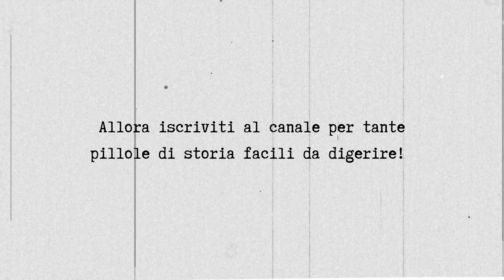Trailer del canale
Ciao!
Se sei qui, come me hai la passione per la storia, e anche tu pensi che comprenderla e conoscerla serva per orientarsi meglio nel mondo di oggi. Credo che la storia sia fatta di tante piccole grandi storie, tutte da raccontare, lontane dallo stereotipo della storia scolastica tutta battaglie e date.

Non perderti nessuna delle pillole di storia facili facili da digerire!
Grazie!